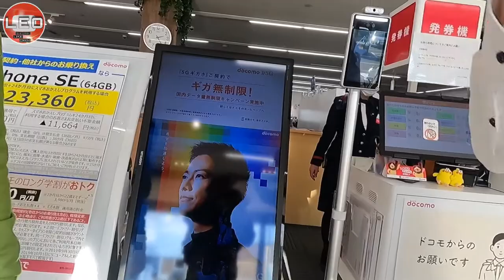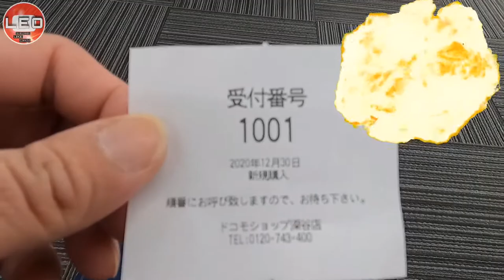May Bagong iPhone 12 at Kids Keitai | Mobile Number Portability from Y!Mobile to Docomo [ ShouOut ]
Mayrong  new iPhone 12 at meron ding Kids Keitai para sa bata.
Paano ba mag change ng Mobile Network na same mobile number parin.

Hope you like it Guys, thanks.

Docomo SH-03M Kids Mobile Bag, Pink

iPhone12 本体 SIMフリー【米国版】 5G対応 (256GB, ブルー) [並行輸入品]

My Vlogging Gadgets:

GoPro HERO9

Nikon D5100

iPad 128GB

Video Editing Apps:
 InShot / Kinemaster

Ipon Challenge ¥300,000 Alkansya Opening [ 30万円 貯まるBANK ] Bagong Taon, Bagong Ipon!? Let’s Try!

Ano ba ang SSW Visa ng Japan | Specified Skilled Worker Visa [Visa para Makabalik ang Ex Trainee]

Paraan Kung Paano Makapag Trabaho sa Japan || 4 Ways To Enter and Work In Japan || No Experience

Tips To Pass a Japanese Job Interview.

Skydrive Flying Car with Passenger on Board in 2020 [Meron Nang Flying Car ang Japan by Year 2023]